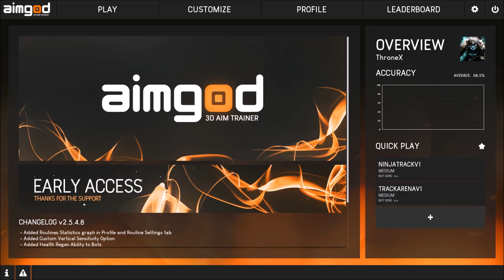Aimgod Gameplay (PC HD) [1080p60FPS]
PC Specs:
CPU: Intel Kaby Lake, Core i7 7700K 4.20GHz
Motherboard: MSI Z270 GAMING PRO
Memory: Corsair Vengeance LPX Black 32GB DDR4
HDD: WD Black 4TB SATA-III 7200RPM 128MB
Graphics card: MSI GeForce GTX 1080 GAMING X 8GB DDR5X 256-bit
Case: NZXT Noctis 450 Black
Operating System: Windows 10
Monitor: ASUS VN247H-P 23.6

Game Information:
The ultimate training and warmup solution for FPS players: Aimgod combines human-like AI with the help of advanced algorithms and lot of useful gamemodes to make you better and destroy your enemies in the battlefield, are you ready to become an Aimgod?